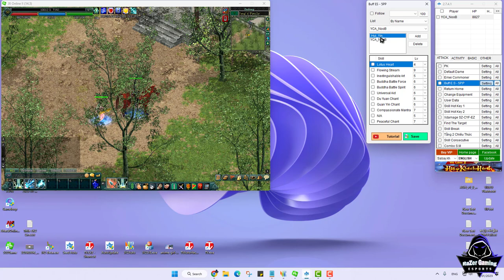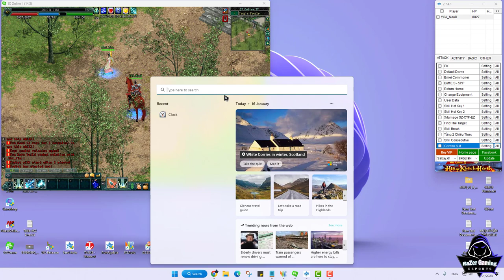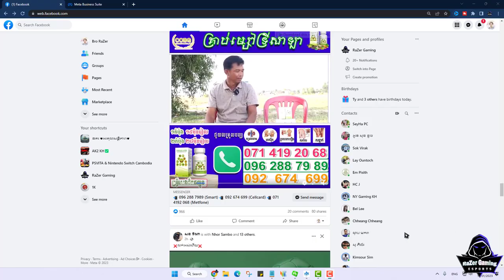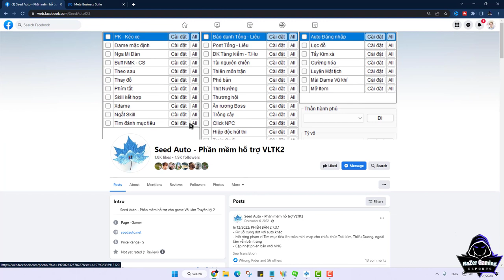JX2-How to Break SKill with Seed Auto